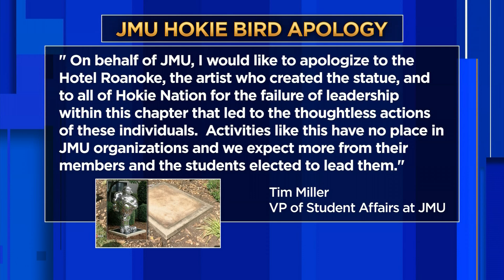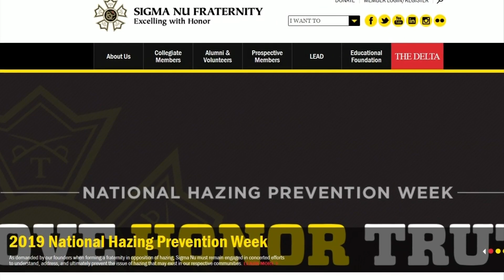Hokie statue stolen at Hotel Roanoke by JMU fraternity